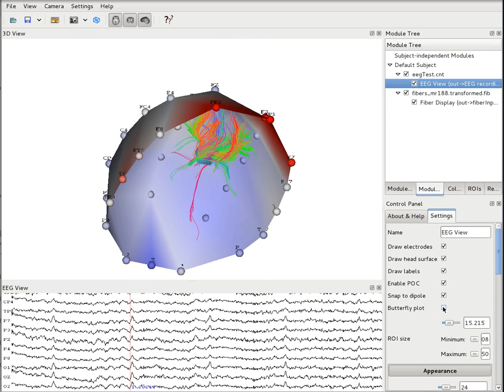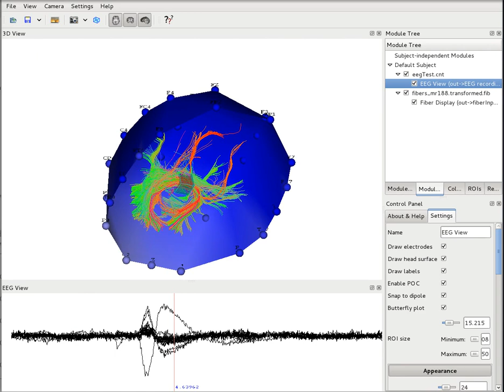OpenWalnut: Simple EEG Fiber Interaction Example (Proof of Concept)